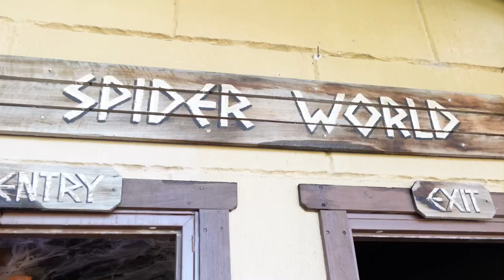BEST ZOO IN AUSTRALIA - TOP 1 ZOO IN AUSTRALIA - AUSTRALIA’S MOST BEAUTIFUL ZOO